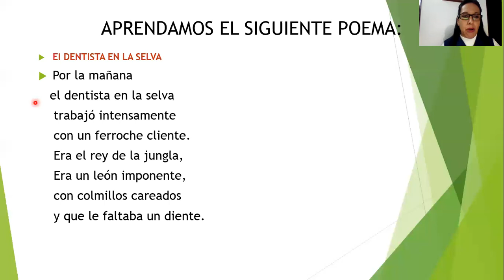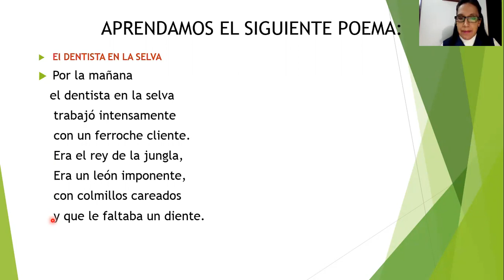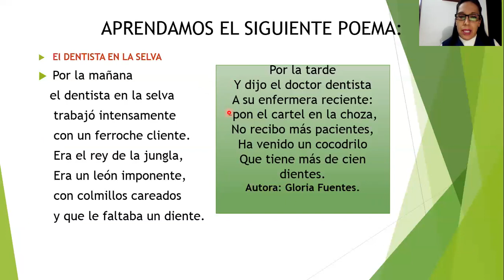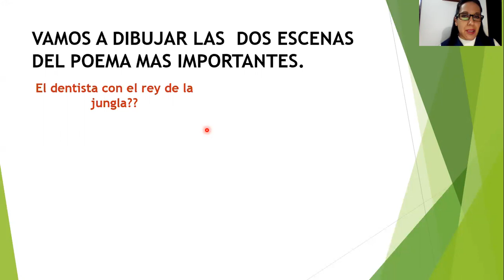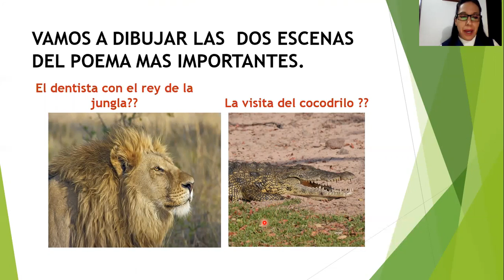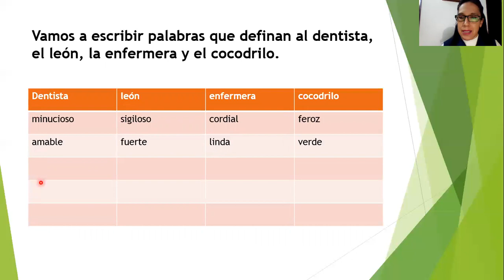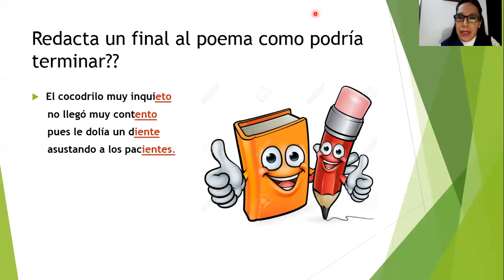COMPRENSIÓN LECTORA/ GRADO SEGUNDO/ EL DENTISTA EN LA SELVA/ 24 AL 28 DE AGOSTO.